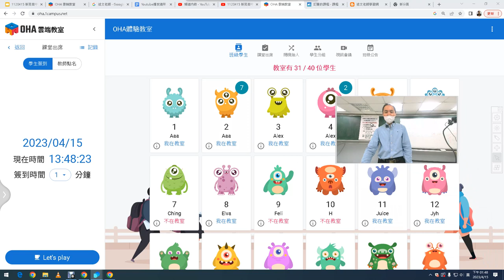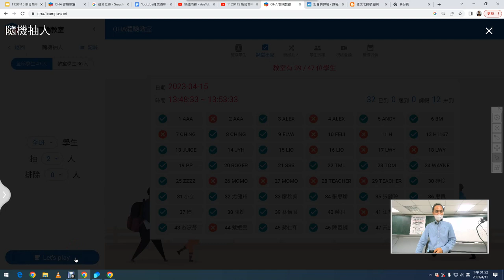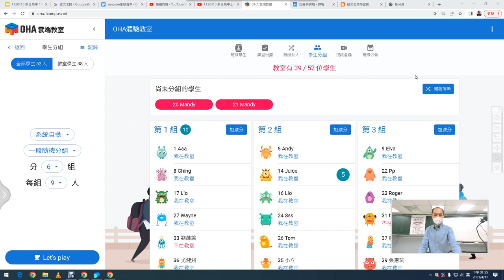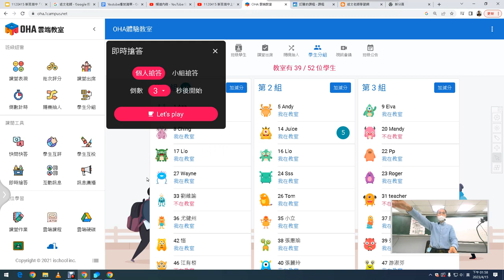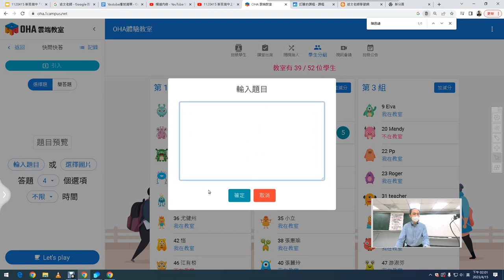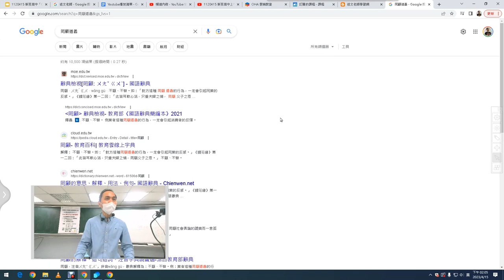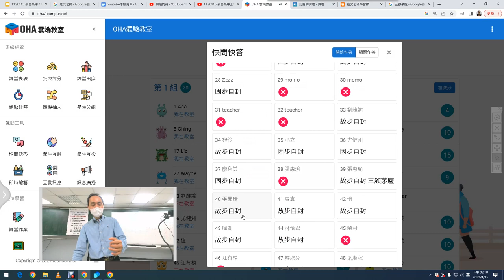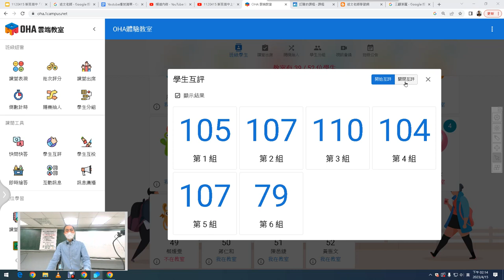02：OHA 雲端教室課間互動工具應用(1)